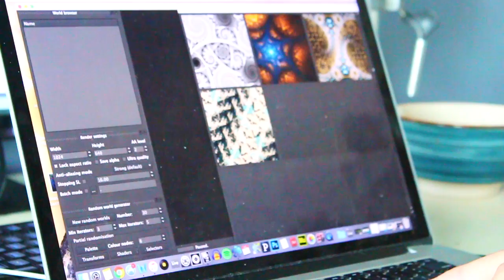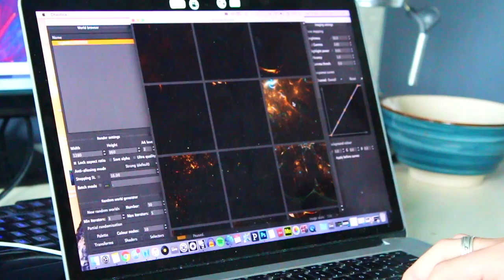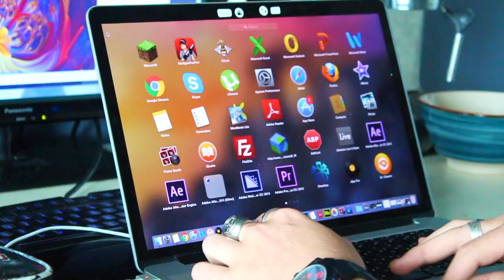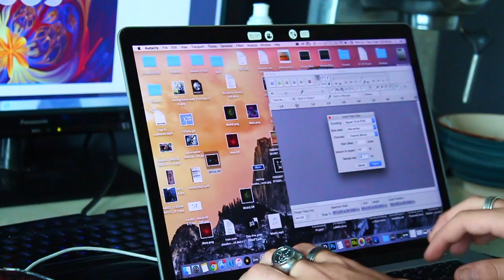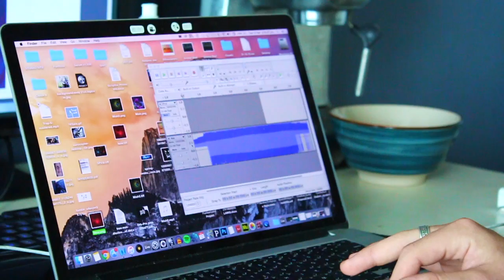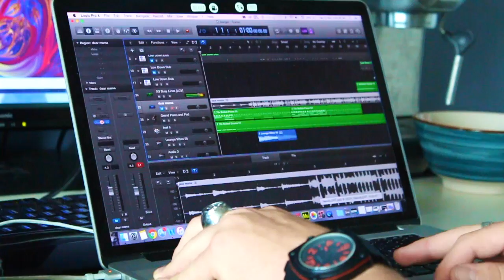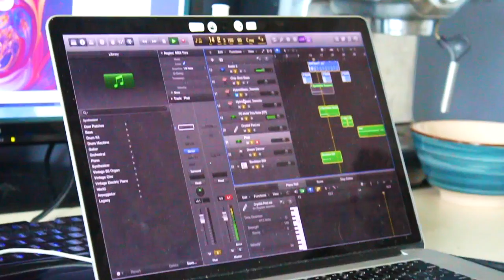Tutorial on how I make samples from data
Tutorial on how I make samples from fractals
Choactia
Audacity
Logic pro